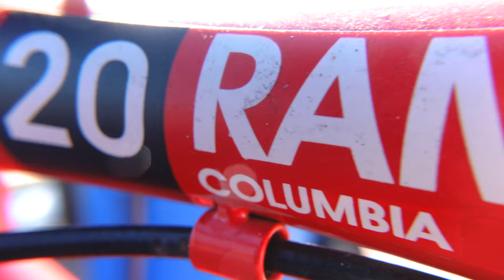We’re making CUTE and CRAZY play dough character. | Who’s the best!!!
Her playdough character is so MUCH CUTER. I tried my best but her skill are too strong. Before we hit the dough we went bike riding for the first time this summer. Bike season is well on it's way. Yeah!